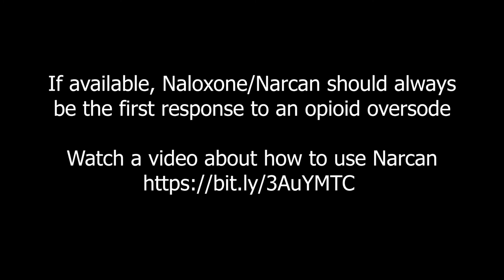Do It Clean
Toni, Alamosa, Colorado

Video Editors
Yusura Ali
Madison Bounds
Alex Rocha
John Wroblewski